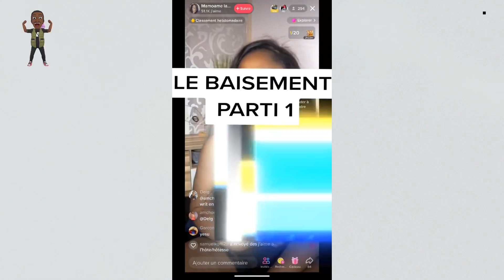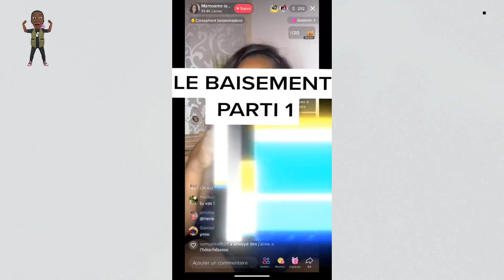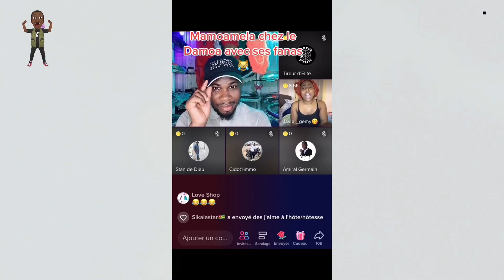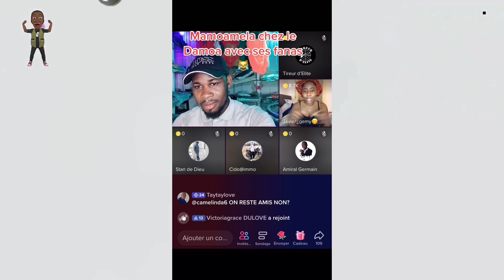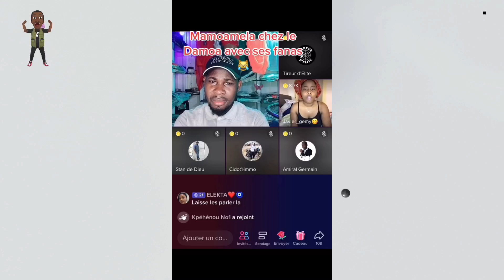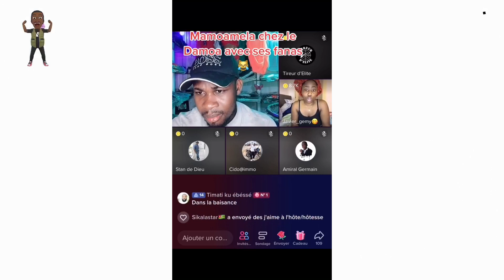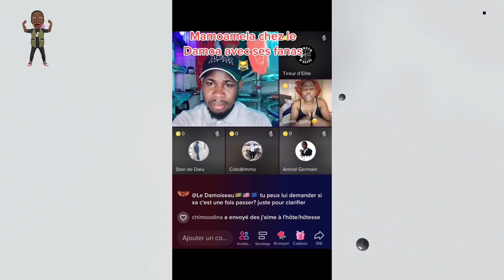SCANDALE : UN PASTEUR QUI CE DONNE À DES PRATIQUE S€XUELS EN LIVE